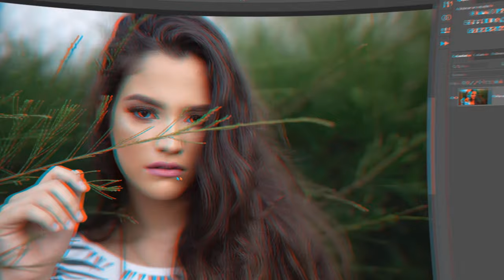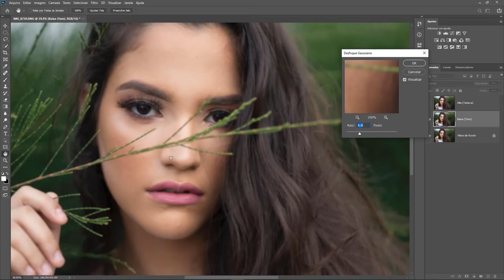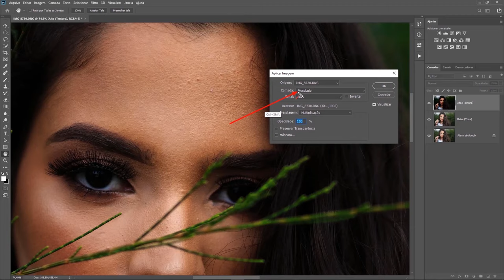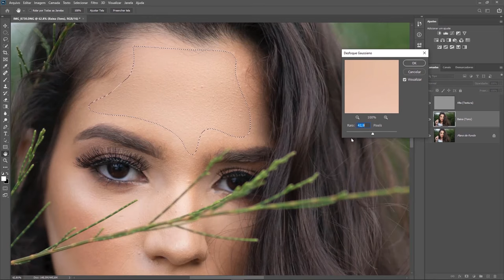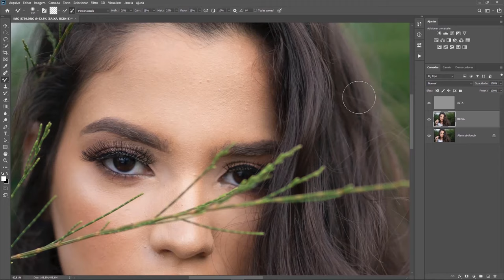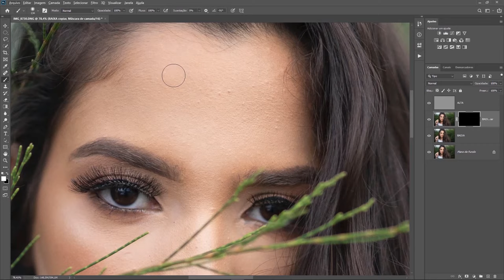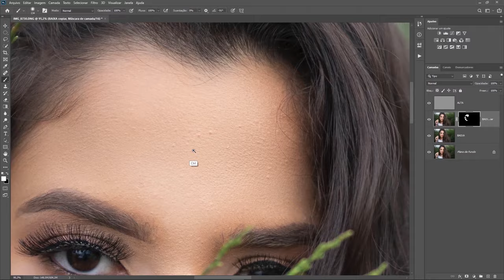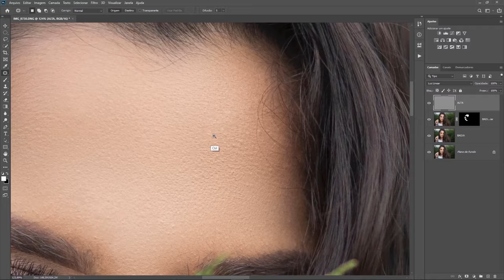Tratamento de pele por Separação de Frequência (+ Action)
Tratamento de pele por separação de frequência no Photoshop é uma das principais técnicas utilizadas por fotógrafos do mundo todo, nesse vídeo eu mostro uma maneira de fazer esse tipo de tratamento de pele de uma forma mais simples e objetiva.
Eu deixei disponível uma action de separação de Frequência disponível pra você automatizar o processo e deixar o tratamento de Pele no photoshop mais rápido.